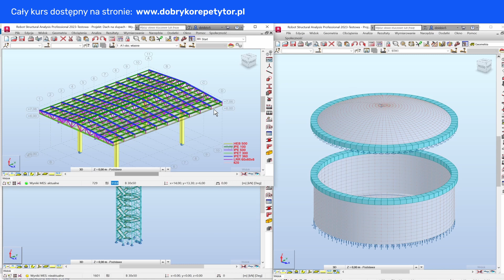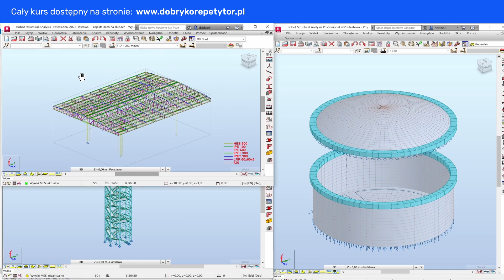Autodesk Robot - reakcje w belkach - I (film 2 z 10) | DobryKorepetytor.pl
Fragment kursu „Autodesk Robot - reakcje w belkach - I” dostępnego w całości za darmo na

Kurs nauczy Was jak obliczać reakcje podporowe w belkach swobodnie podpartych korzystając z programu Autodesk Robot Structural Analysis.

W pierwszym odcinku kursu online opowiem Wam kilka słów o programie Robot. Opowiem, do czego służy i gdzie możemy go wykorzystać. Przedstawię kilka modeli przestrzennych, aby zaprezentować jego możliwości. Film stanowi pewnego rodzaju wprowadzenie, które mam nadzieje pobudzi Wasz apetyt do opanowania obsługi programu Autodesk Robot.